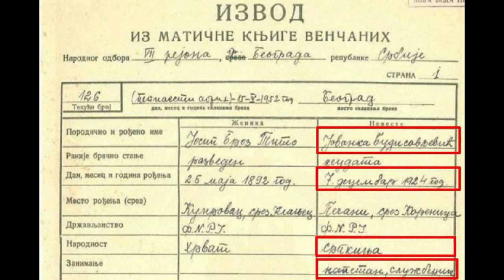ZGODBE - Kaj je skrival Tito?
Nekdanji jugoslovanski predsednik in njegova soproga sta bila poročena skoraj 30 let, poročila pa sta se v veliki tajnosti. Tudi poročni list je bil objavljen šele nedavno.